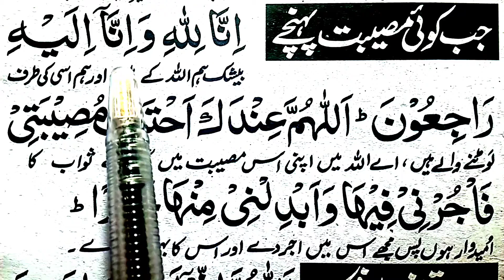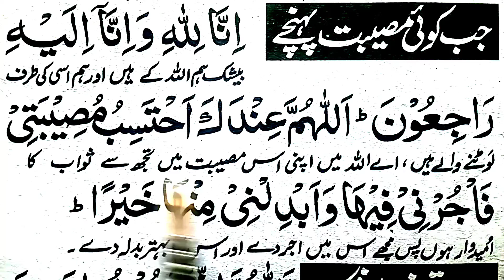Mosibat ke waqt ki dua pareshani k waqt ki dua | musiibat se nijat ki dua iqar tv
mosibat ke waqt ki dua mosibat or tansion ke waqt padhne ki dua musibat se bachne ki dua